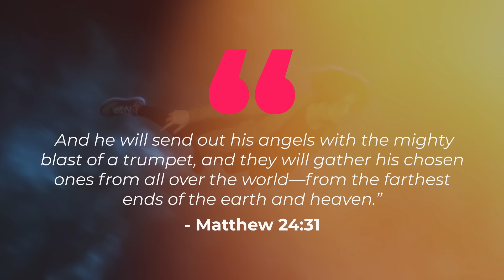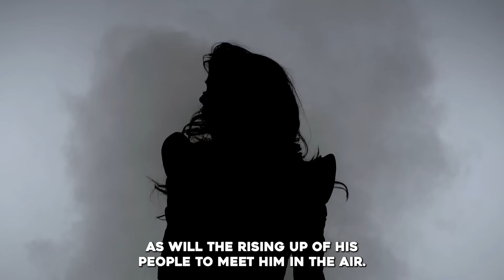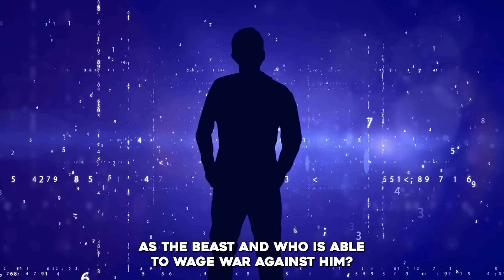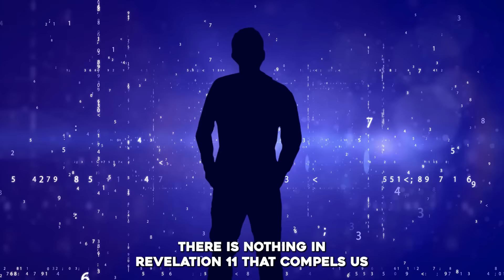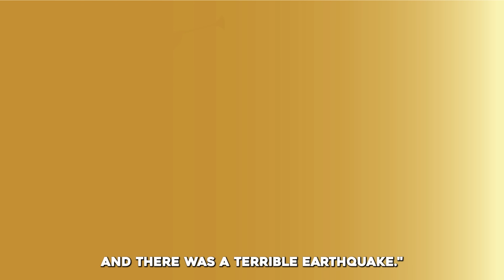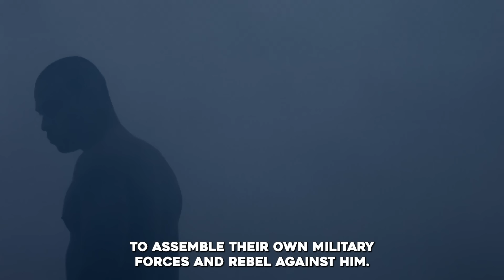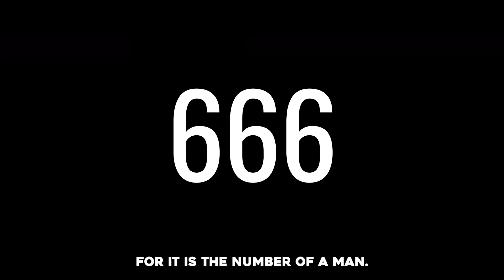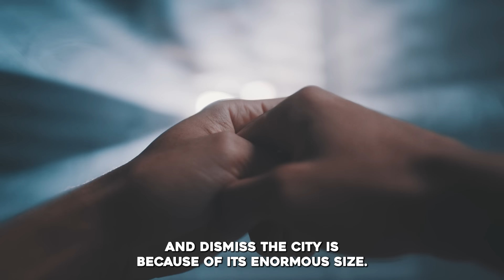7 Prophecies That Are About To Be Fulfilled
►Animation: Tina Davidson
►Writer: David Kolawole
►Sound Design: Coker Esther

🎬Clips Channel🎬

Title: These 7 Prophecies Are About To Be Fulfilled